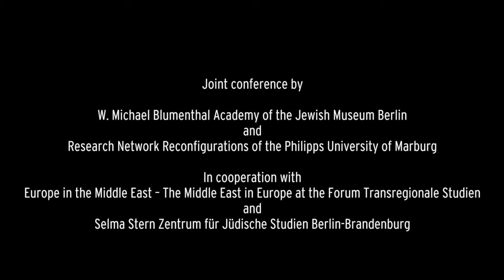Opening session of the conference »Jews in Muslim Majority Countries: History and Prospects«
Bringing together established and younger scholars from different continents and academic disciplines, the conference discussed questions of culture, identity and memory of Jewish life in Arab and Muslim majority countries, self-identification and belonging, as well as prospects for ethno-religious diversity and intercommunal relations in the MENA (Middle East & North Africa) region.

This conference was a window into an area of scholarship that has hitherto been largely overlooked in Germany. It was jointly convened by the W. Michael Blumenthal Academy of the Jewish Museum Berlin and the “Research Network Re- Configurations. History, Remembrance and Political Transformations in the Middle East and North Africa”, located at Philipps-Universität Marburg, in cooperation with the Center for Jewish Studies Berlin-Brandenburg and “Europe in the Middle East - The Middle East in Europe” (EUME), a research program at the Forum Transregionale Studien.

Timeline of the opening session:

Welcome Speech by Peter Schäfer (Director of the Jewish Museum Berlin)

from 0:15:00 – Mark Cohen (Princeton University): Jews in the Islamic World during the Middle Ages

from 1:11:00 – Orit Bashkin (University of Chicago): The Jew as a metaphor, Jews and the Arab Nahda

from 2:08:48 – Aomar Boum (University of California): Synagogues, Shrines and Cemeteries: Morocco's Jewish Life in Memory

Chairs: Achim Rohde (Philipps-Universität Marburg) and Yasemin Shooman (Jewish Museum Berlin)